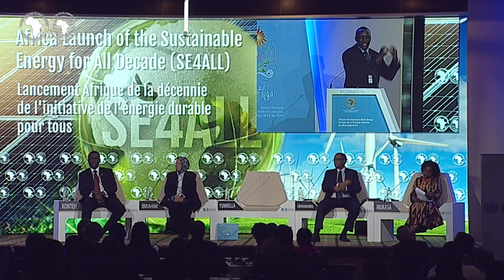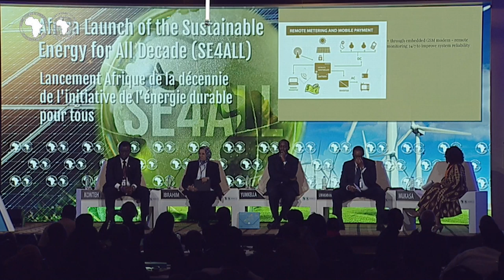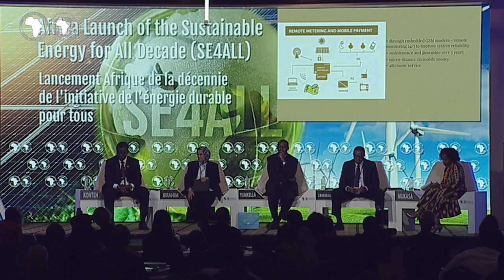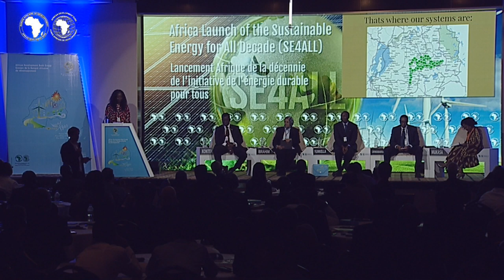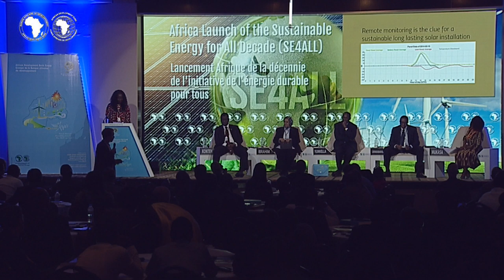Africa Launch of the Sustainable Energy for All (SE4ALL) - Kigali, 19 May 2014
Speakers:

- Dr. Donald Kaberuka, President of AfDB Group

- Hon. Alemayehu Tegenu, Minister of Water, Irrigation and Energy, Govt of Ethiopia and Chair of the Bureau of the Conference of Energy Ministers of Africa (CEMA)
- Dr. Kandeh Yumkella, Special Rep of the Secretary General on SE4ALL
- H.E. Prof. Silas Lwakabamba, Minister of Infrastructure, Government of Rwanda
- Dr. Elham Ibrahim, Commissioner for Infrastructure, African Union Commission
- Mr. Adnan Amin, Director General of the International Renewable Energy Agency (IRENA)

The UN General Assembly declared at the end of 2012 a decade of Sustainable Energy for All for the period from 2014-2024. The event will highlight the opportunities that SE4ALL presents for Africa given the enabling role of energy and discuss how the challenges in relation to achieving the three SE4ALL objectives in Africa can be addressed. A key theme of focus during the first year of the decade is the energy-women-health nexus and the panel will also reflect on this dimension. Given the strong response from Africa with 42 countries having opted-in, panelists will reflect on early success stories in Africa, encourage involvement of all stakeholders, establishment of new partnerships and announcement of commitments that can lead to concrete change on the ground.